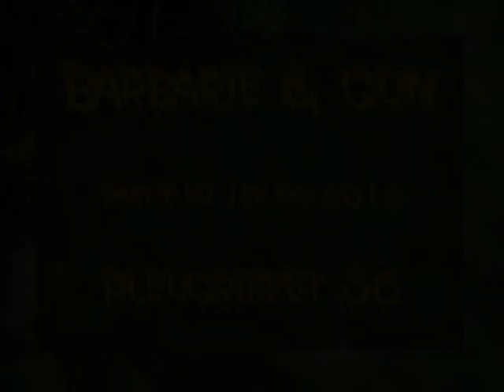Partie d'airsoft avec la BAG - 1er mai 2013 à Pleugriffet 56